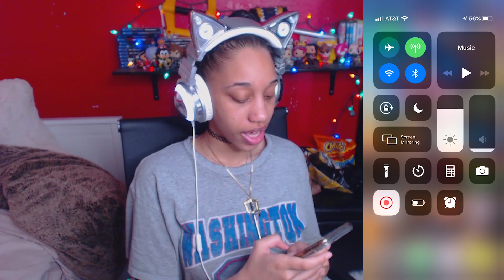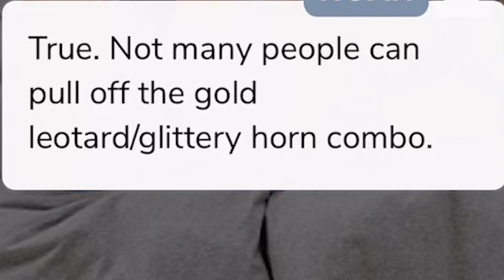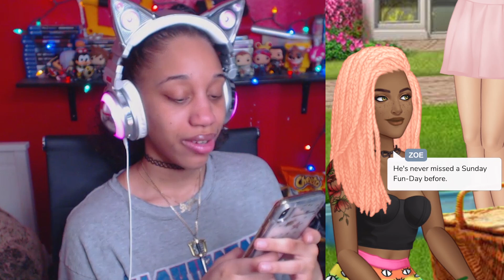ARE YOU KIDDING ME?!! | LOVE LIFE - Episode: Choose Your Story - Episode 2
MERCH!!